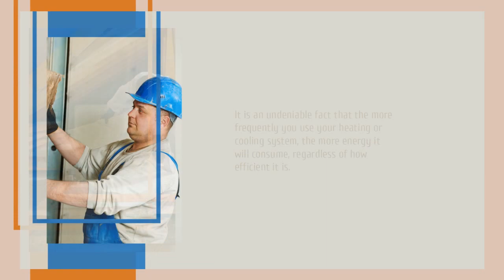How effective is insulation removal Melbourne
Now is the ideal moment to take action and connect with a top-notch insulation removal Melbourne. Don’t let the rising costs of heating and cooling get you down.